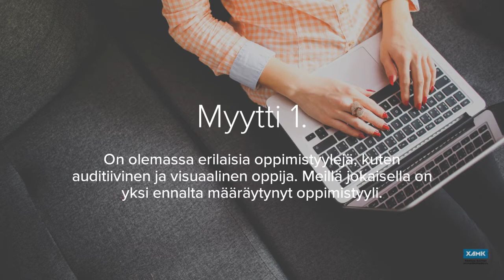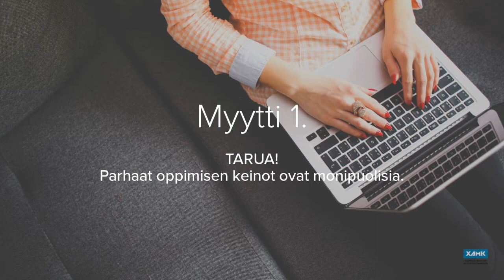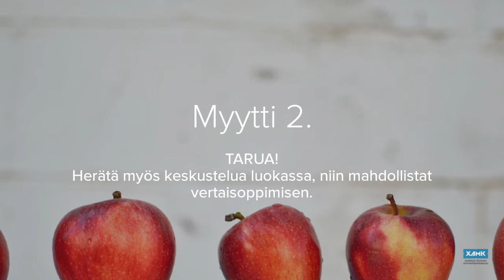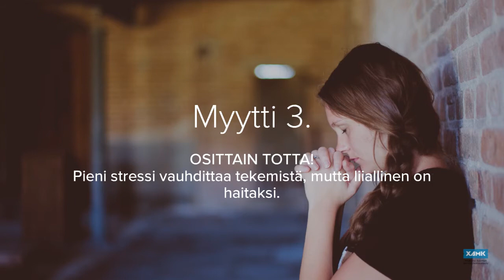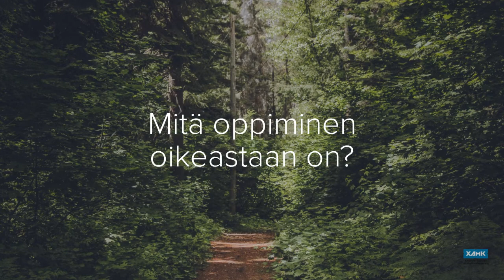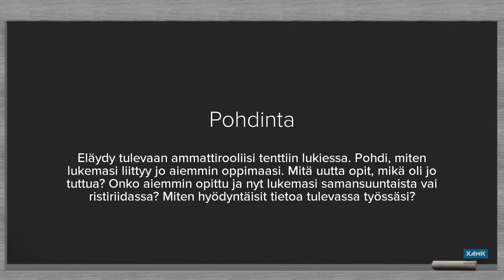Miniwebinaari 1 - Mitä oppiminen on? // What is learning?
Suomenkielinen tekstitys saatavilla. // English subtitles available.
Tässä miniwebinaarissa murretaan yleisiä oppimiseen liittyviä myyttejä ja pohjustetaan samalla tulevien webinaarien teemoja. Pääset myös tutustumaan siihen, mitä oppimisesta nykyään ajatellaan.

In this miniwebinar, we bust general myths of learning, and we also touch on future themes on this series. You also have a possibility to familiarize how learning is understood these days.

Tekijä // Author: Opintopsykologiharjoittelija // Study Counselling Psychologist Trainee Lotta Moisala-Julkunen